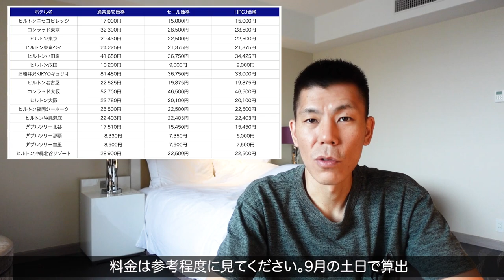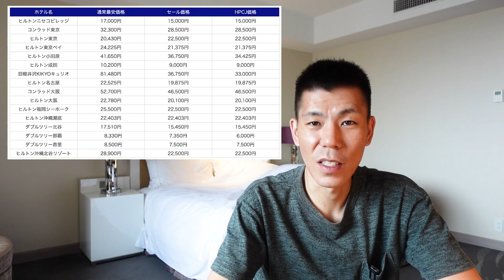ヒルトンホテル夏セール解説!!予約時全額決済必須＆キャンセル不可なので注意です。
ヒルトンホテルの夏セールが開始しています。最低価格料金とセール価格HPCJ価格の比較も行いました。
平日であればかなりお得に宿泊可能です。HPCJ加入されている方はHPCJ利用しましょう。

＊ヒルトンホテル夏セールは ポイントサイト経由できません。

☑️使用機材